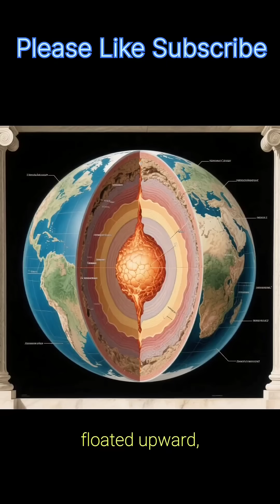🔥 When Earth Was Just Fire and Rock 🌍shortdocumentary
Imagine a time when our planet was nothing but molten chaos — the sky rained fire, the ground glowed red, and oceans didn’t yet exist.
This is the true story of Earth’s fiery birth — from the colossal impact that created the Moon to the endless rain that forged the first oceans.
From destruction came creation — and out of fire, life began. 🌋🌊